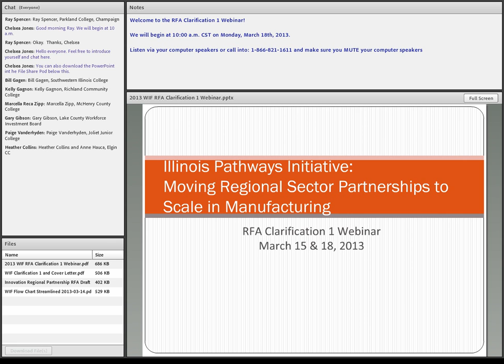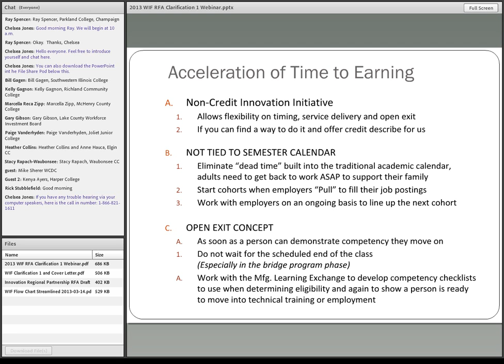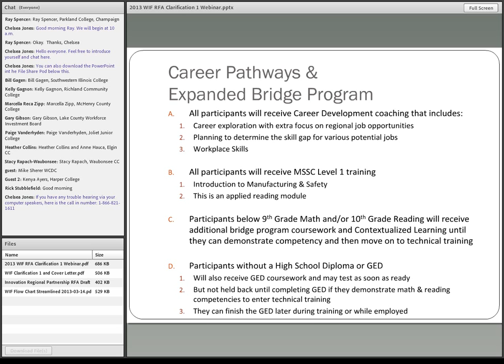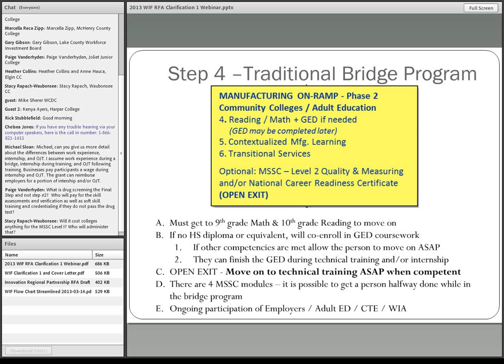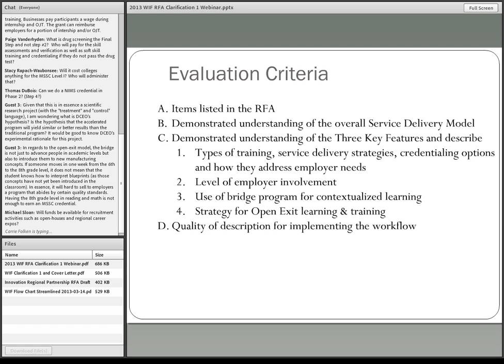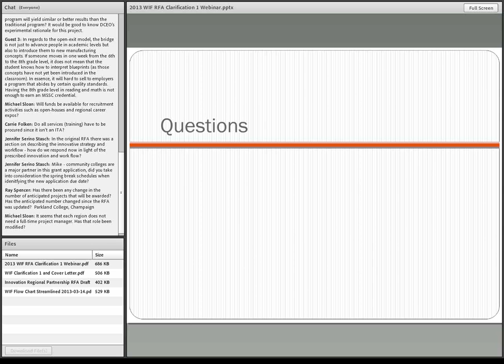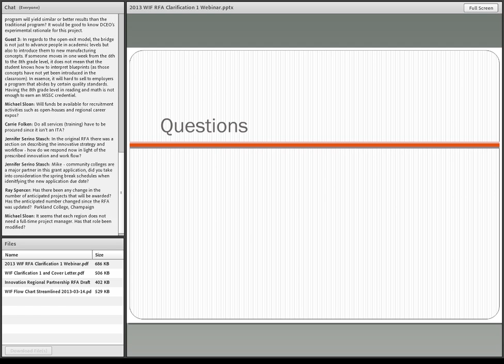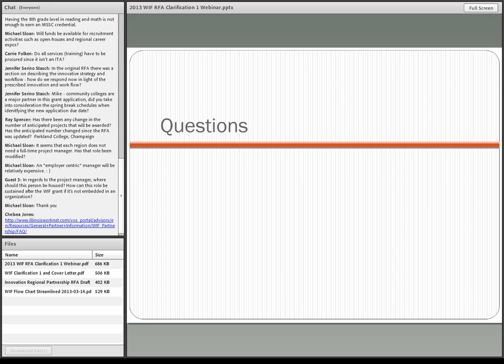WIF Regional Partnership RFA Clarification Webinar March 18th Session